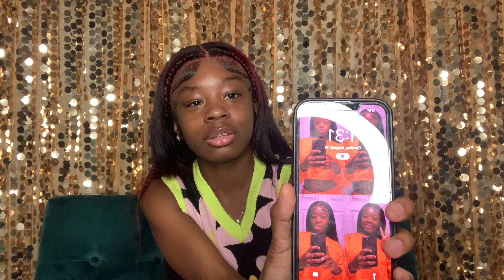Q&A // getting to know me!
My first youtube video!! Hope you guys enjoy💕